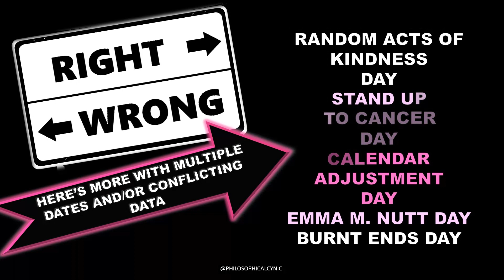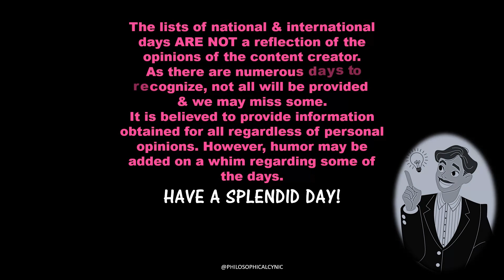Ginger Cat Appreciation & more National & World Days September 1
Daily List of National & World Day Update, September 1